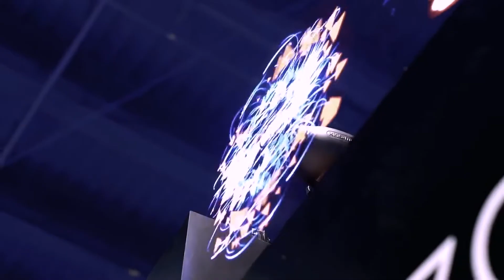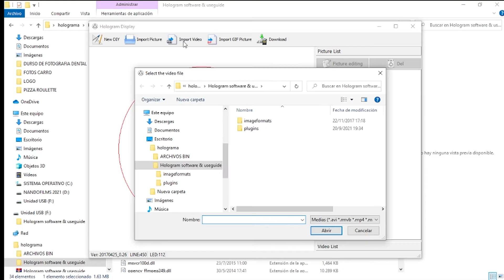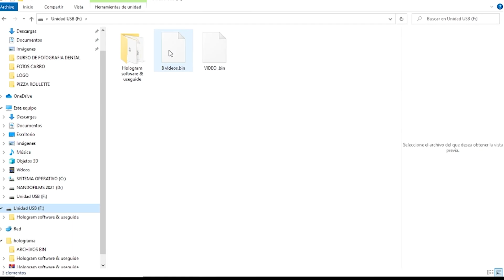Tutorial Proyector Holográfico 3D / Ventilador Holográfico 3d led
Un accesorio con tecnología 3d  que seguro cambiará la forma de hacer publicidad
en tu negocio.

➡️Conoce los proyectores holográficos aquí:👇🏻
PROYECTOR 1 ASPA
PROYECTOR 2 ASPAS
PROYECTOR 2 ASPAS 1080PX

▶︎ Mis Recursos! Esto es lo que uso para generar contenido:

Mi Cámara para Vlogging
Mi Cámara Grande
Mi estabilizador
Mi Micrófono boom
Mi micrófono de solapa